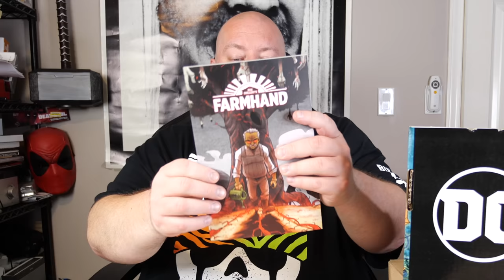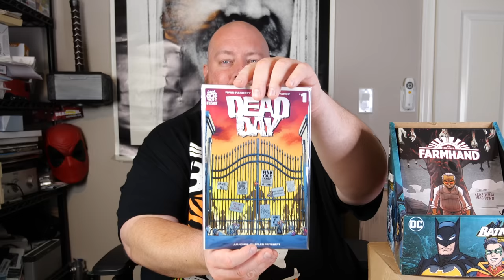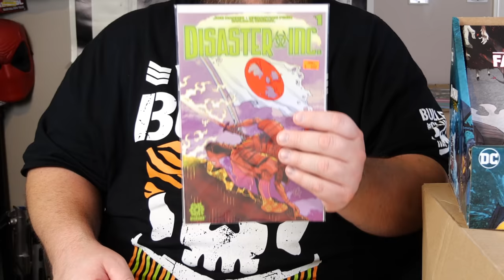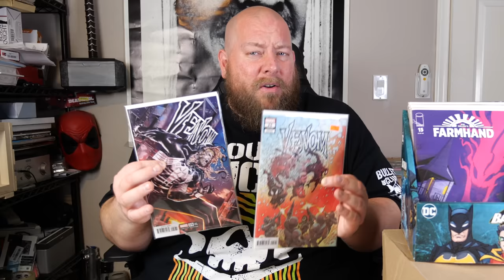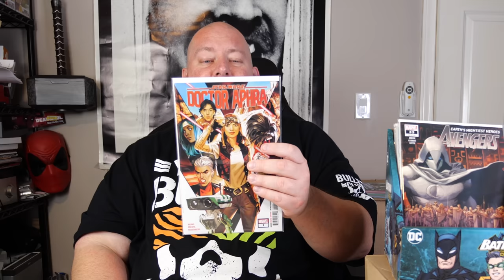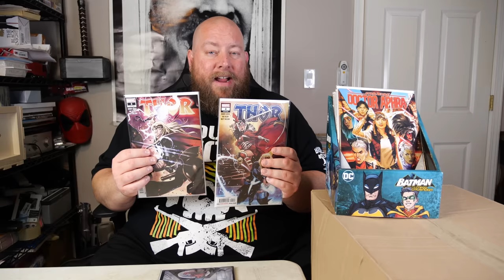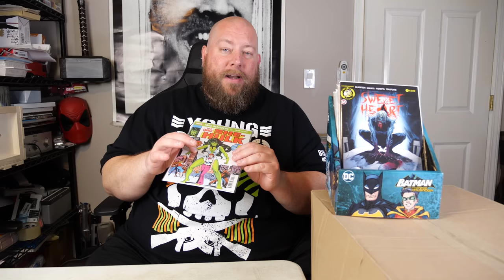1st NEW COMIC BOOK DAY Since Shutdown NCBD 5/27/2020 | Venom | Dead Day | Star Wars & More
Clint Miller
484 E. Carmel Dr. #127